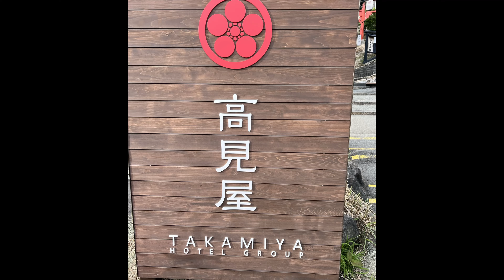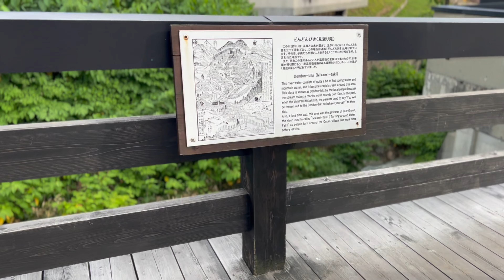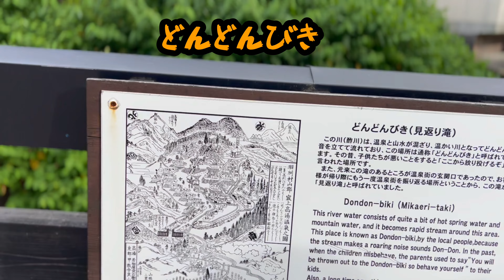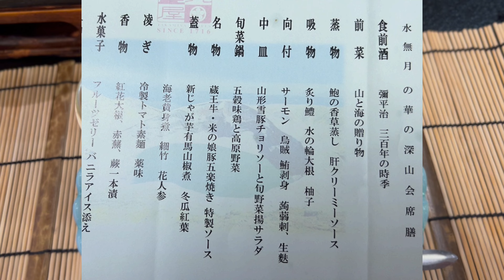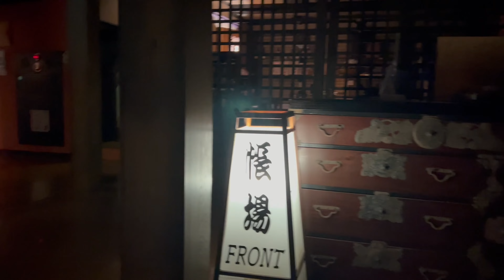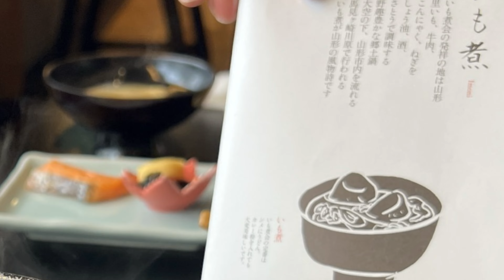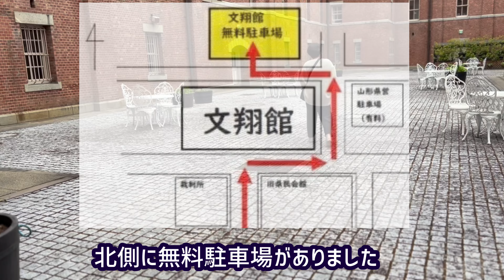深山荘 高見屋 蔵王温泉 御釜 文翔館 無理矢理10分にまとめてみました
蔵王温泉

深山荘　高見屋

御釜

文翔館

前日の銀山温泉の様子

銀山温泉街最安宿(・・多分)とおススメスポット紹介　街並もたっぷり♪